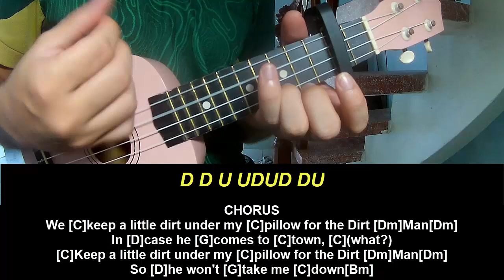Ukulele Tutorial Carter Vail Dirt Man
Today, I will share with you Ukulele Tutorial Carter Vail Dirt Man